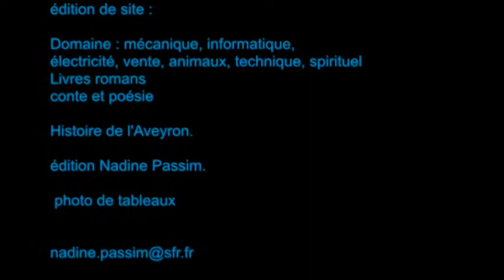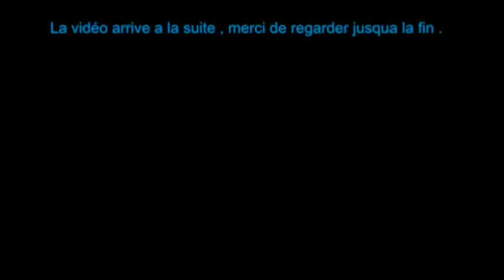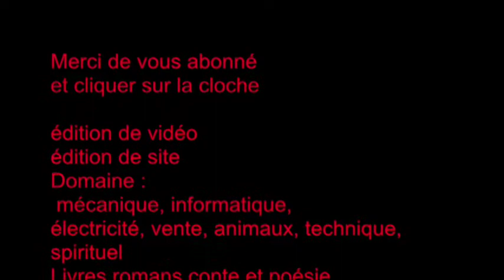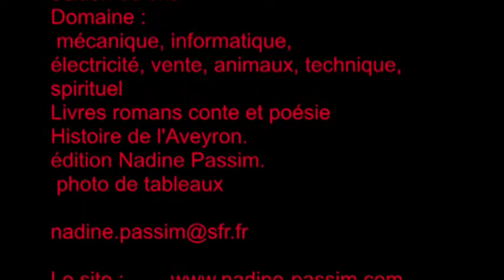Vidéo de photo de cheval et intro nadine passim gratuit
Merci de vous abonné et cliquer sur la cloche
édition de vidéo
édition de site
Domaine : mécanique, informatique,
électricité, vente, animaux, technique, spirituel
Livres romans conte et poésie
Histoire de l'Aveyron.
édition Nadine Passim.

partenariat :
  Le Temps D'une Beauté
Multipliez les prestations  avec L e Temps D'uneBeauté, de l’esthétique à la coiffure en passant par le stylisme ongulaire sans changer d’entreprise